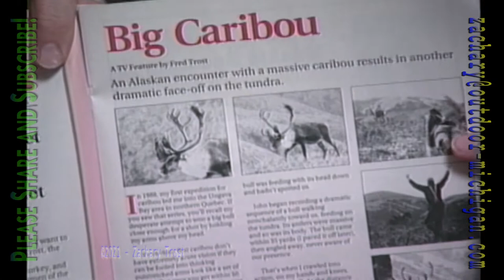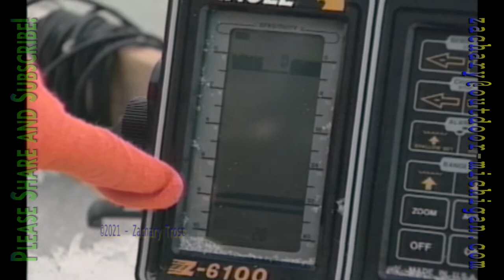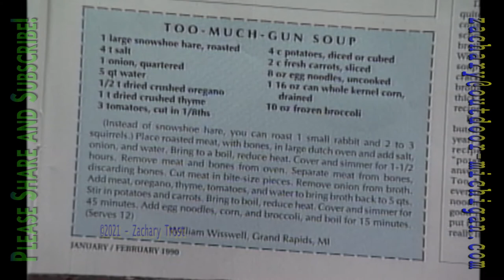Outdoor Digest 1990 Fred Trost Caribou Hunt Pt 1 - Shanty Ice Fishing Too Much Gun Soup1990-01-25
This Episode of Outdoor Digest looks at a 1990 Fred Trost Caribou Hunt Pt 1 - Catching Fish in Shanty Ice Fishing  and a recipe for Too Much Gun Soup, great for those small game that has had the meat torn apart from a great and or close shot.1990-01-25